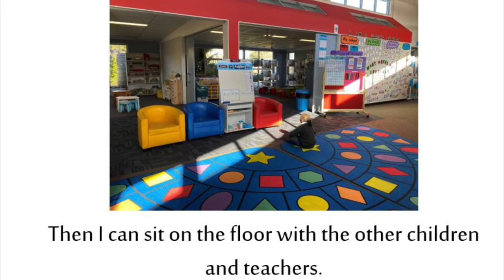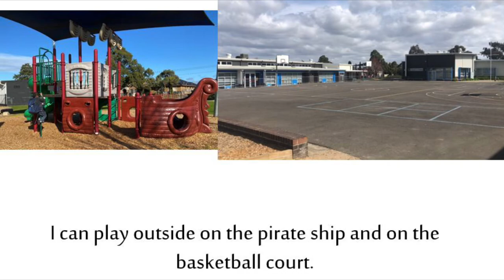Transition Social Story